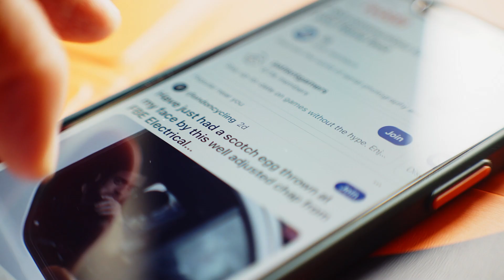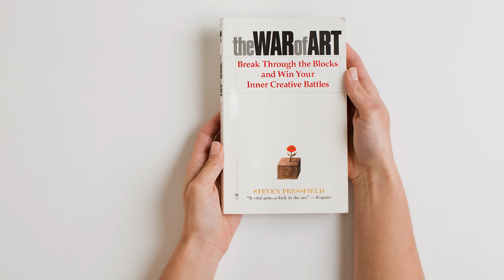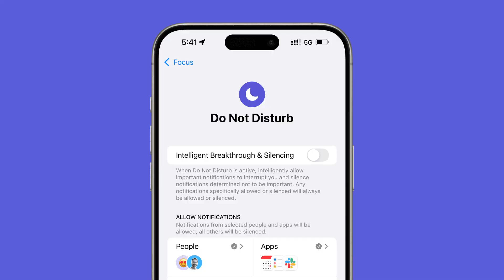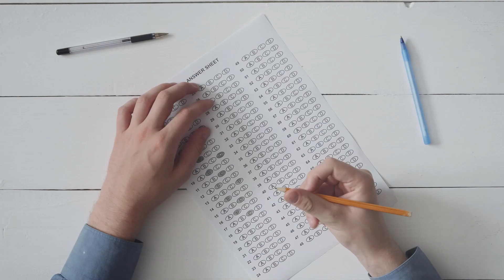The fastest way to get your MCAT score